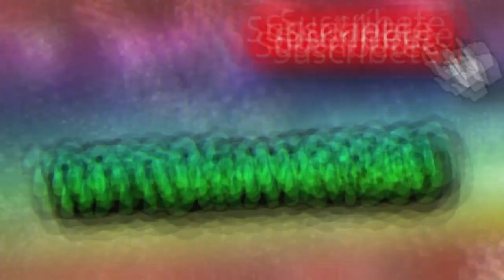STAR WARS JEDI FALLEN ORDER LA AVENTURA COMIENZA EN NUESTRO CANAL